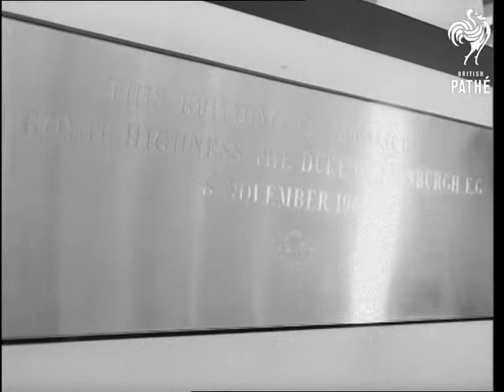Duke Of Edinburgh Opens New Air Terminal (1963)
Prince Philip opens a terminal in London to allow airport passengers to check in in Kensington.

Cromwell Road, Kensington, London.

MS Three girls standing under an umbrella in street in the rain. VS Exterior of BEA Air Terminal at Cromwell Road, which the Duke of Edinburgh will open. MS Prince Philip steps out of car on arrival and is greeted by Lord and Lady Douglas, of Kirtleside. MS Prince Philip being introduced to B.E.A. executives and other people in the reception lounge.  VS BEA Traffic Director Mr EP Whitfield showing a full scale model of the air terminal to the Duke, Various GV inside main hall of terminal with people seated in rows to listen to the Duke's opening speech. VS People in the gathering. LS The Duke takes his seat in the dais after unveiling a plaque. VS The Duke taking a look at the 'Check in' and 'ticket desk', etc. He asks a lot of questions to the hostesses in the terminal and also has a laugh with them. VS The Duke walking through another part of terminal. MS He then has a chat to a crowd of Air Hostesses and walks away. VS The Duke looking at the baggage turntable, cases and bags are put on it and by just standing and waiting in one spot your baggage eventually comes past you and then you just take it off. MS B.E.A. Man in uniform having his shoes polished at machine in the terminal, then he walks off down corridor. CU Drawings of a man and woman which are toilet indicators. CU The curtain falling away to reveal the opening plaque. VS Air terminal staff at work. MS Baggage being put in back of coach for transport to the airport.

(Orig.Neg.) Old record suggests that material dates from around 06/11/1963.
 FILM ID:3133.17